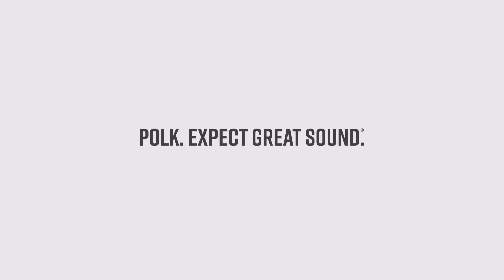Polk–MagniFi Mini AX Ultra-Compact Dolby Atmos & DTS:X Sound Bar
MagniFi your sound, minimize your sound bar. Delivering the technologies and room-filling audio of sound bars twice its size and price, MagniFi Mini AX supercharges your TV setup with Dolby Atmos and DTS:X surround sound, enhanced with Polk’s patented SDA 3D soundstage technology. Hear every word with VoiceAdjust™. Stream your favorite songs via Apple AirPlay 2, Chromecast, Spotify Connect, Bluetooth, and more. And get the deep, effortless bass for entertainment you’ll feel with its included wireless subwoofer—all in the powerful, ultra-compact sound bar that works with any TV.